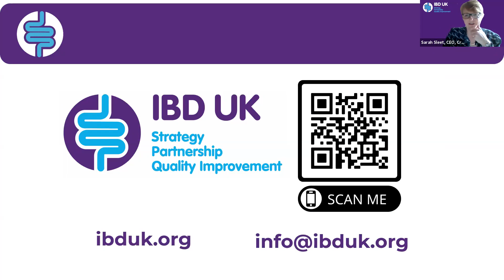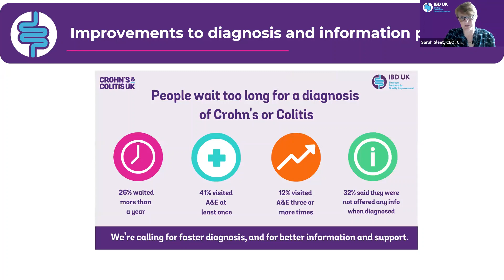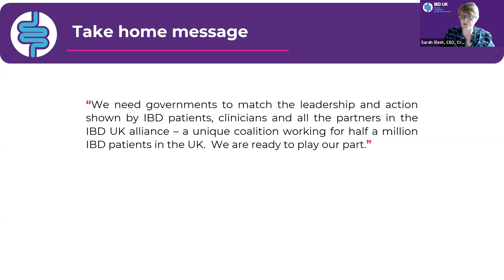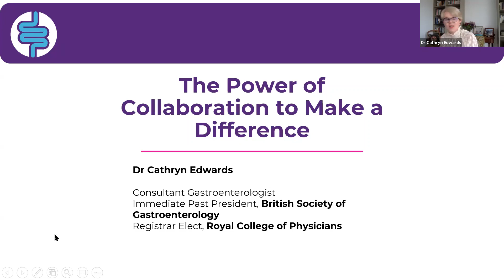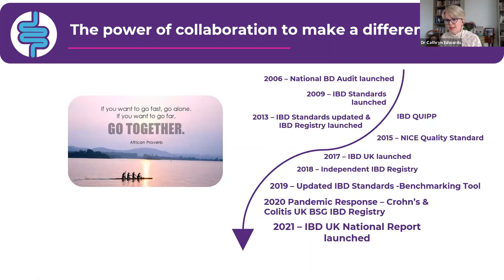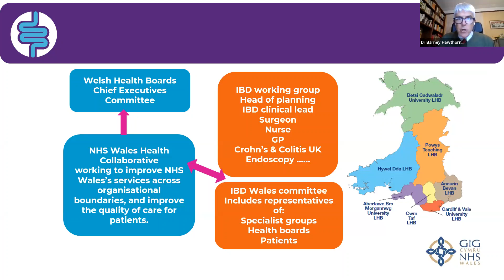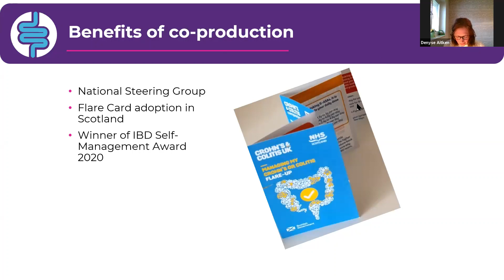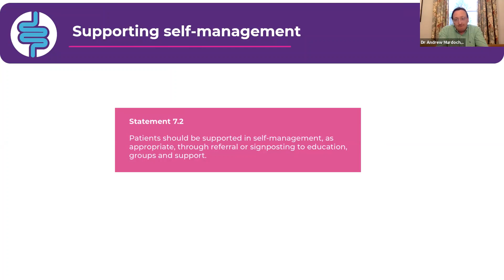Crohn's and Colitis Care in the UK: The Hidden Cost and a Vision for Change Webinar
Catch up on the online launch of Crohn’s and Colitis Care in the UK: The Hidden Cost and a Vision for Change, with key influencers discussing how IBD service provision can adapt in the midst of the pandemic: To find out more